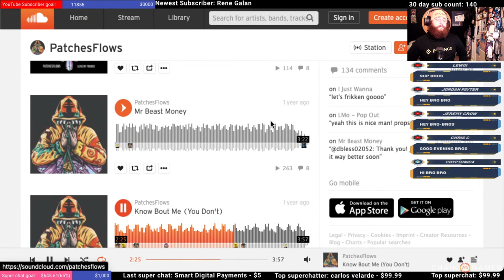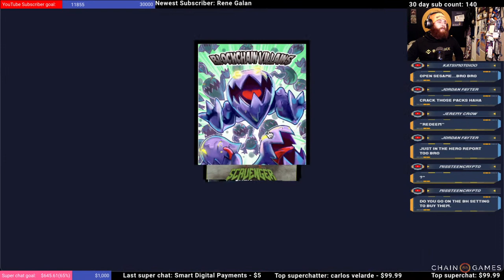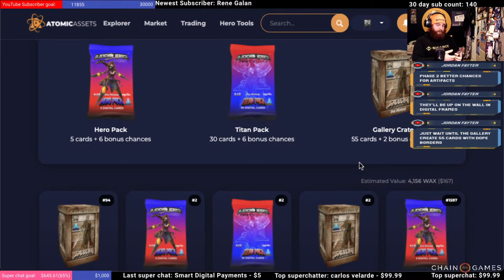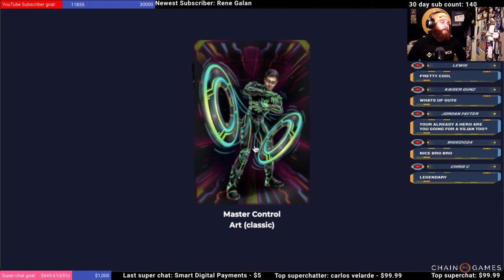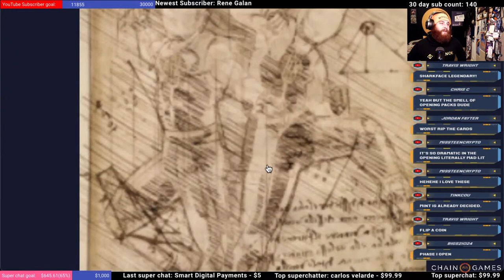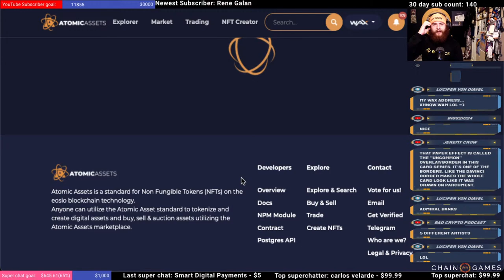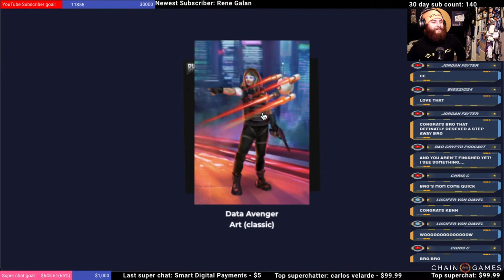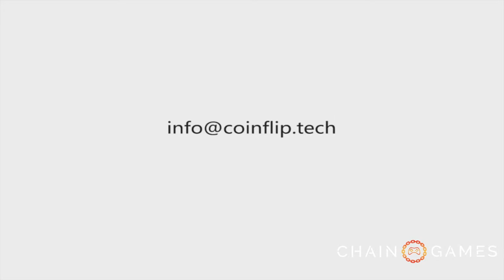Blockchain Heroes - UNPACKING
BTC: 3JSaZ8wPkJFp8tqejfWGXb2vgQah81a4fR
ETH: 0x9A1a883c1b906708b5DdF596CA5424a668084C47
LTC: MViDxbWQiaQzHVjH1t554aXTyA7oZ5QuDY